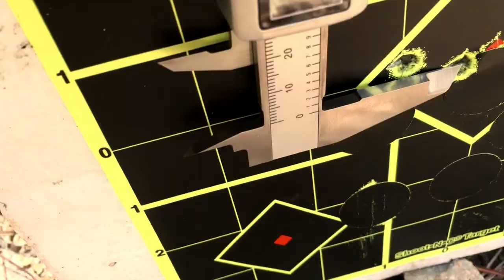Family - Hunting - Fishing - Living